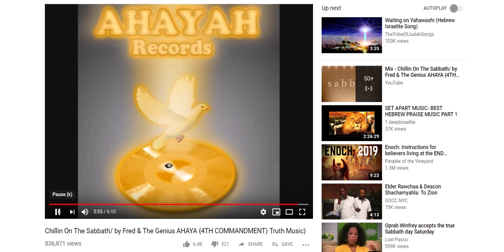Chillin On The Sabbath ( Song) by Fred 7 The Genius Ahaya, SHABBAT SHALOM!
References from SONG:
Chillin On The Sabbath/ by Fred & The Genius AHAYA {4TH COMMANDMENT) Truth Music)  Fredgenius7

This is Tazadaq Shar aka Fred & The Genius AHAYAH. For more knowledge on this commandment read Exodus 20:8 Shalawam. This song is on "The 10 Commandments" Album.

Lyrics to the Song here;
Intro talking)

(Hook)
We're Chillin On The Sabbath, (repeat 4x)

(1st Verse)
Say we're Chillin,
On the Sabbath,
While everybody's out,
Doing what they wanna do,
We're reading scripture,
And singing to the Most High,
Cus we know the law,
And we keep the Father's Holy Commandments,
So let people say what they wanna say,
Let em mock you for keeping his day yeh,
We gon be ready when Christ return,
They be having church on the wrong day,
And they despise everything that we say yeh,
Even when we show em in the Holy Word,

(Bridge)
The 4th Commandment says,
Remember the Sabbath,
And keep it Holy,
And we should always honor the Most High,
And do exactly what he say,
And don't let them none believer's convince you,
That the law is done away with,
You just rest and chill with the Most High,
Cus the Father knows who's his,
So you tell them,

(2nd Verse)
Now don't look for me,
On no Sunday,
At your church no moe,
Cus now I keep the Holy Sabbath Day,
See I can show you in my Bible,
Exodus Ch 20,
Just stroll down and look at verse 8,
Verse 8,

(Bridge Repeat)
(Hook Repeat) (ad lib)
(Bridge Repeat)
(Talking & ad lib)

(Out Hook)
This is how we do it when we're keeping the Sabbath,
(Repeat 4x)( ad lib & talking)

We gon sip on some wine when the Sun go down yeh,
After the Sabbath,

Bless ya'll, Shalawam!

Any amount Yah puts on your heart!! Or my Paypal account Shalom.

1 John 1:3, "All things were made through Him, and without Him nothing was made that was made."
1 Thessalonians 5:6, "Therefore let us not sleep, as others do, but let us watch and be sober."